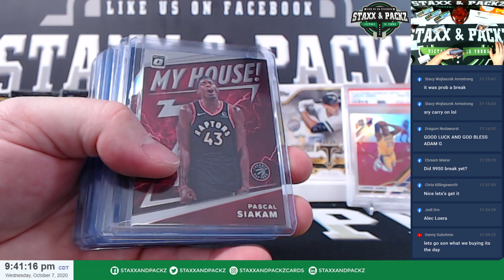Basketball Emerald Bundle for Mike P #9957 - Staxx & Packz LLC